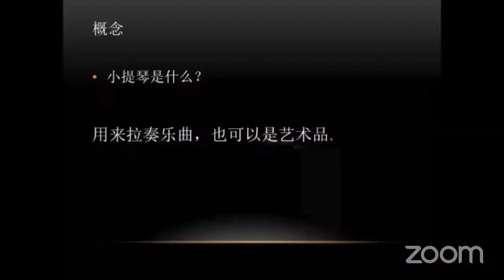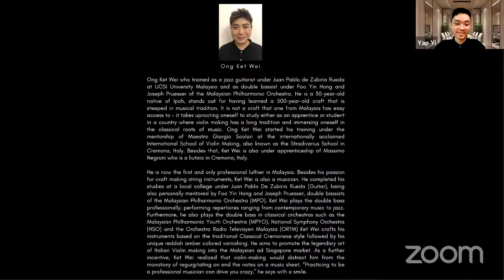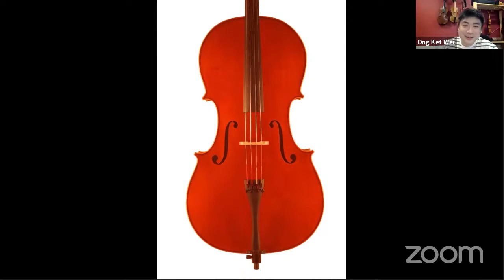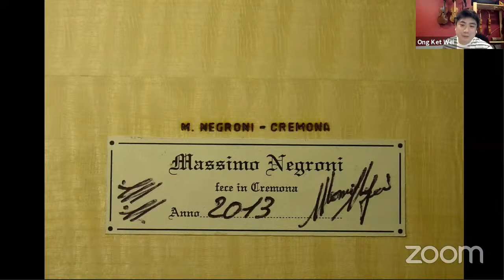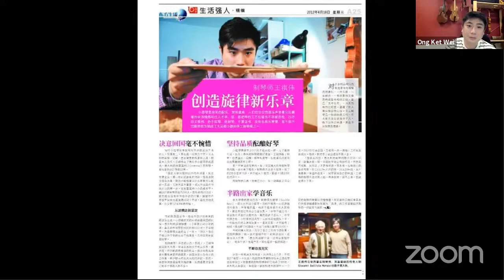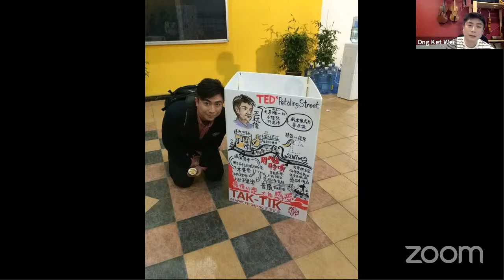Jesselton Philharmonic Orchestra Broadcast - Ong Ket Wei (Double Bassist & Luthier)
[Classical Music] Jesselton Philharmonic Orchestra Family Programme is a live broadcast via ZOOM and stream LIVE on YouTube.  JPO called this Movement Control Special Series aiming to lift up the spirit of its members and friends in this period of Coronavirus Pandemic.

Topic: From Musician to Luthier